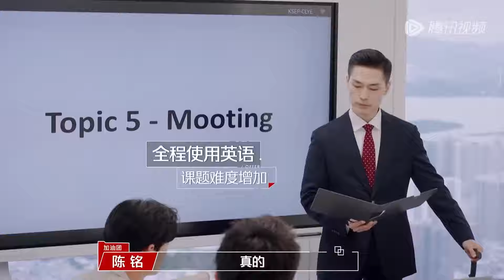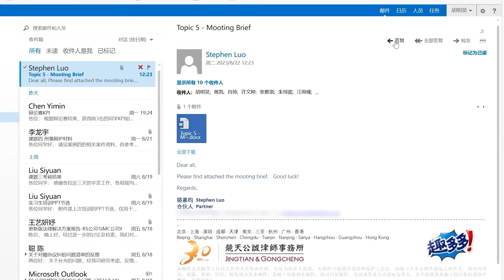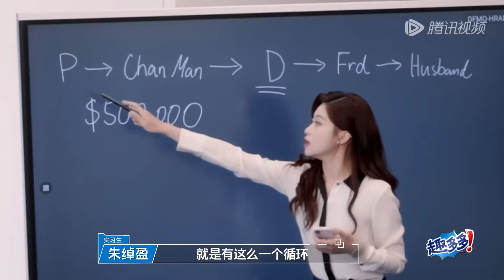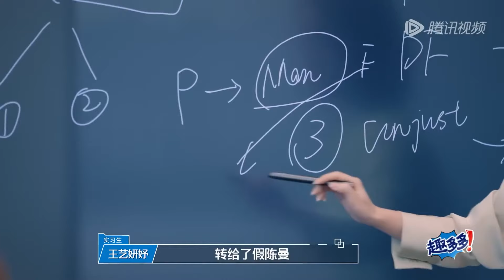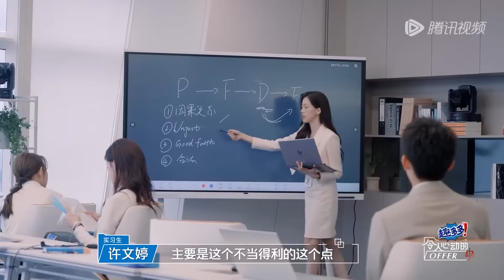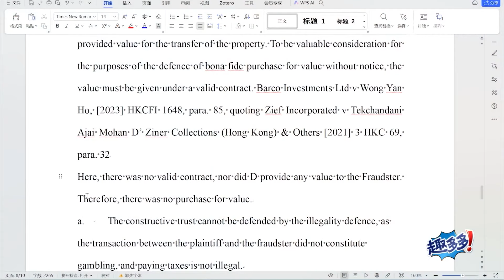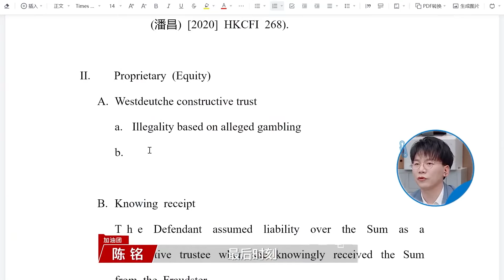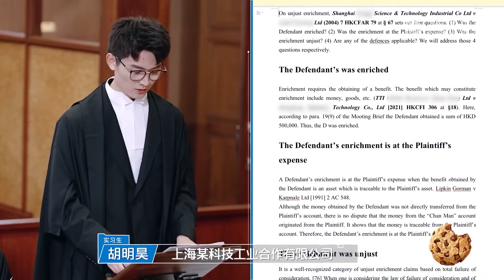爱看群像的有福了 燃起来了！实习生们互帮互助 集体挑战高难度课题《令人心动的offer S5》 令人心动的offerS5 AnExcitingOfferS5 Special